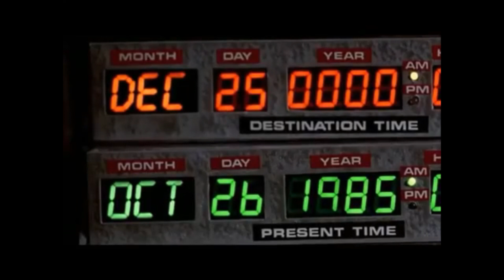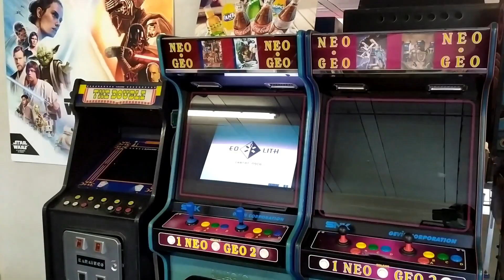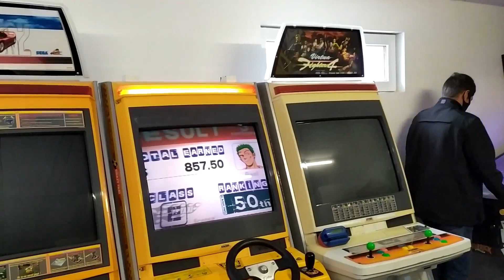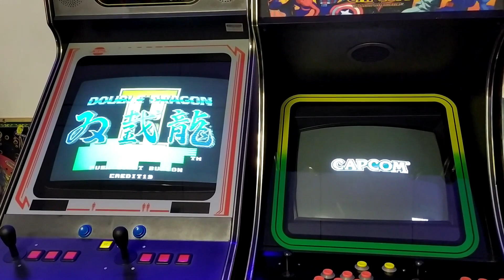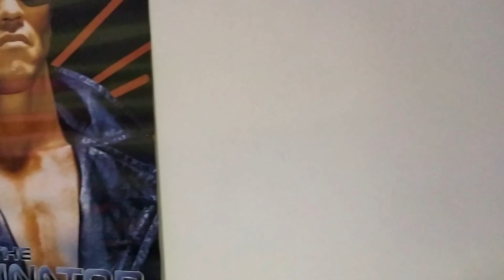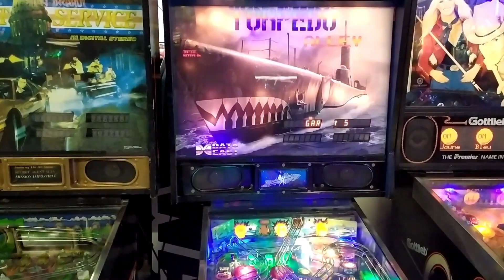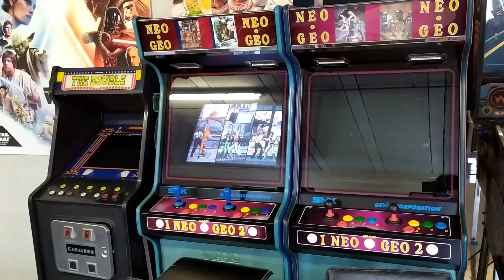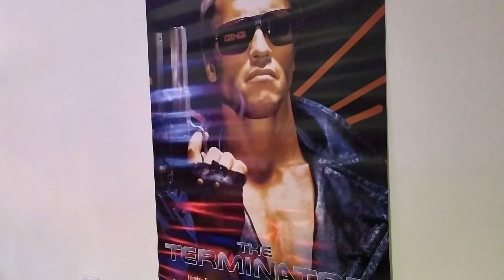Retour à Thourotte - Back to the 90's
Retour à Thourotte dans la salle de jeux aux 30 flippers. Le flipper house. C'etait le 28 aout 2021. Back to the 90's !